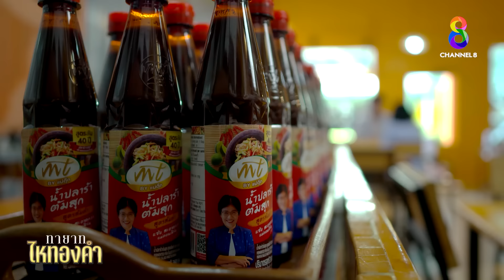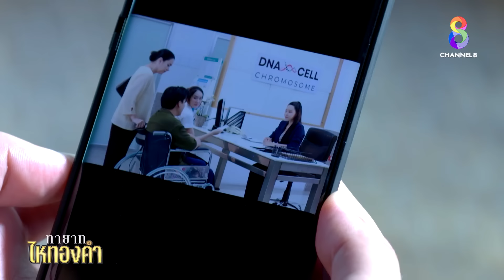ความลับรั่วไหลจากปากสู่ปาก | HIGHLIGHT ทายาทไหทองคำ EP19 | ช่อง8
ความลับรั่วไหลจากปากสู่ปาก
📱 สามารถดูย้อนหลังที่แรกได้ที่ TrueID คลิกที่นี่
📲 ดูคลิป HIGHLIGHT 🔸ทายาทไหทองคำ คลิกที่นี่